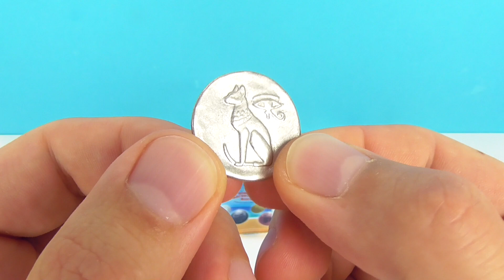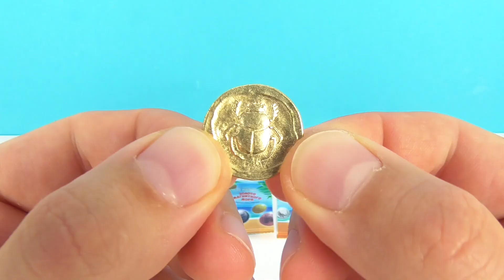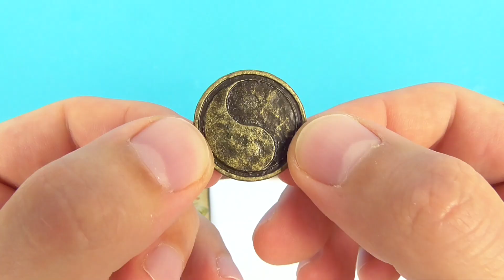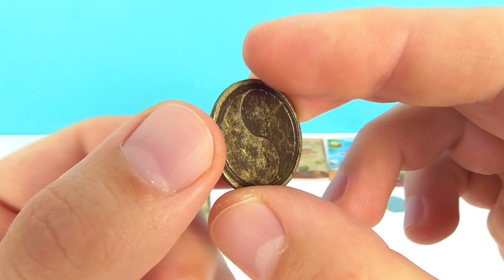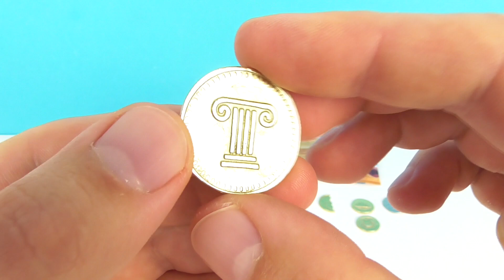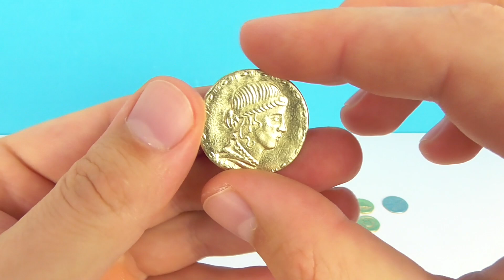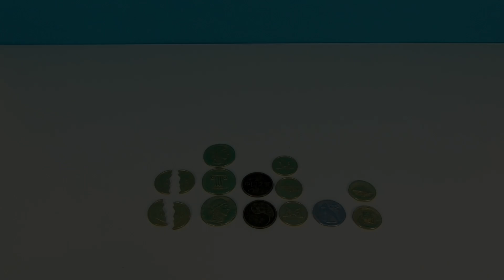ЗОЛОТО МАГНИТНОГО МОРЯ 2023! Коллекция МОНЕТЫ - МАГНЕТЫ Обзор новой акции магазина МАГНИТ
Обзор новой акции в магазинах Магнит - ЗОЛОТО МАГНИТНОГО МОРЯ! Классная коллекция монет МАГНЕТЫ 2023!

Смотрите также другие интересные видео:

50 СЮРПРИЗОВ! МЕГА ВЫПУСК! Леди Баг, ХАГИ ВАГИ, Куклы LOL, Paw Patrol Kinder Surprise Eggs unboxing

50 СЮРПРИЗОВ! МЕГА ВЫПУСК! Маша и Медведь, MARVEL, Три кота, куклы LOL Kinder Surprise Eggs unboxing